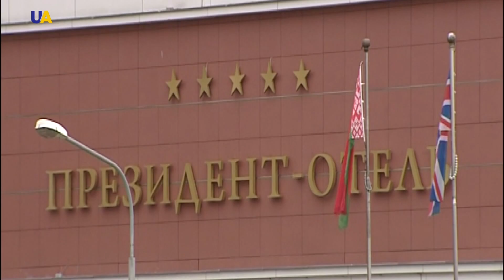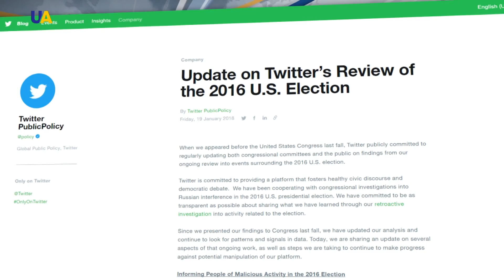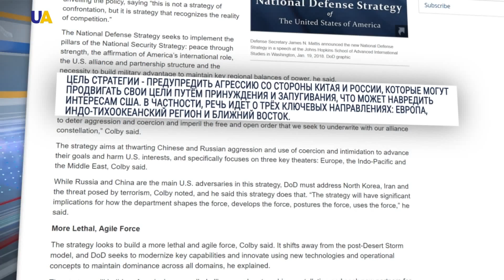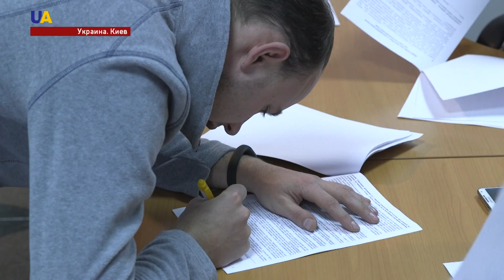Новости 09:00 за 20 января 2018 года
Смотрите в этом выпуске:
- Семь раз, на протяжении минувших суток, пророссийские боевики обстреливали позиции украинских военнослужащих  на Донбассе.
- Бойцов Беркута, обвиняемых  в расстреле Майдана в 2014 году, внесла в обменные списки  подконтрольная Кремлю оккупационная власть Донбасса.
- МИД Украины призывает ЮНЕСКО защитить Ханский дворец в Бахчисарае.
- В твиттере заблокировали российскую фабрику троллей, распространявших пропаганду.
- Оборонное ведомство США опубликовало краткий вариант новой Национальной оборонной стратегии.
- Жители Львовской области отпраздновали Крещение вместе с военными Вооруженных сил Украины.
- Украинские спортсмены-саночники собрались в Киеве накануне последнего предолимпийского старта - чемпионата Европы в латвийской Сигулде.